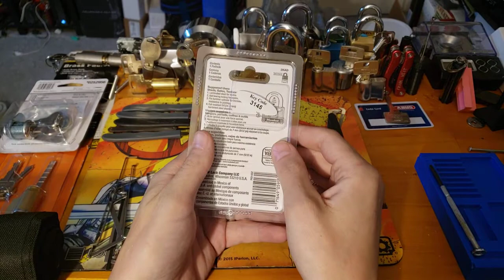Master Lock No 3 - Quintessential White Belt Lock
This video was recorded right around my 2 month picking anniversary. I had just picked my first black belt lock and this video was featured in Lock Pickers United - Through the Belts #2 found here

Go check this out and if you are interested in locksport at all jump into the community on Reddit or Discord and ask some questions. Great people!